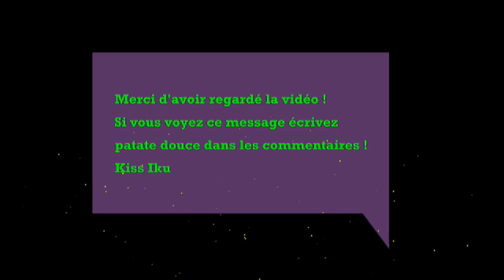What a Wonderfull World - Louis Amstrong (Cover-Karaoké)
Et voilà, je suis lancée, j'ai envie de continuer de poster des chansons comme ça ! J'en suis contente, merci de regarder mes vidéos !
Le Karaoké est de AcoustiClub et il y a aucun trucage seulement un effet de réverbération ajouter au montage.
Ecrivez patate douce dans les commentaires !
Kiss Kiss
Iku UwU